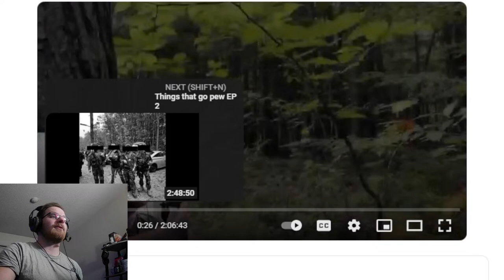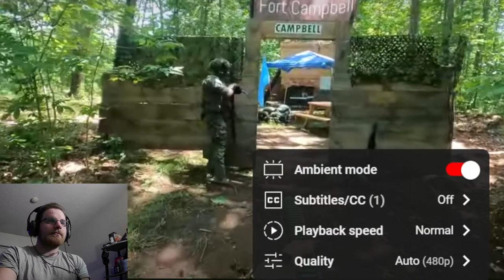Things that go pew EP 3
join me and the guys as we talk helpful advise for new players and go over the training event for the preseason